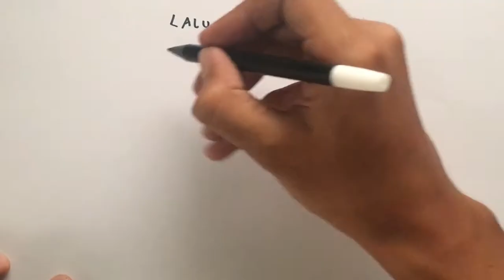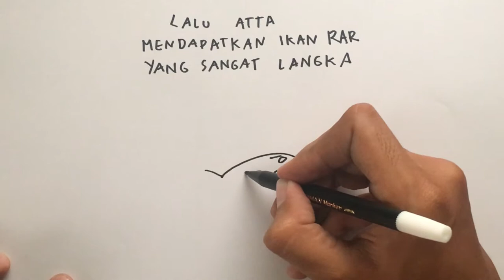CERITA ATTA & LUMBA-LUMBA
Hanya sebuah cerita fiksi bergambar